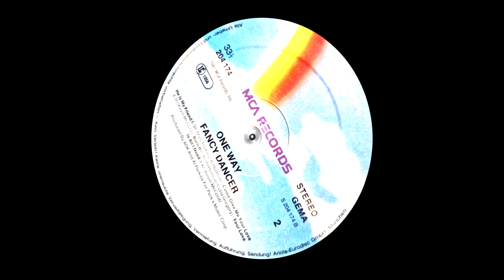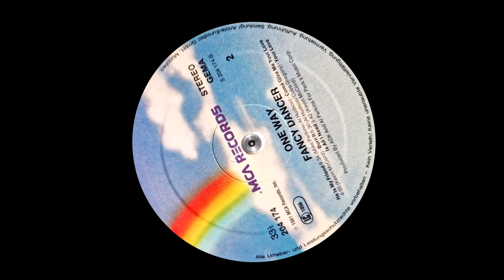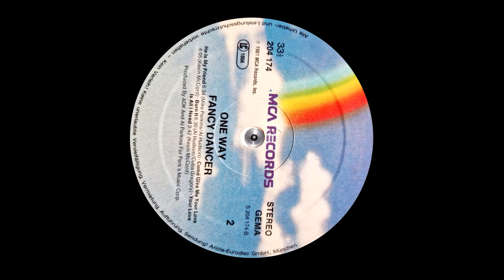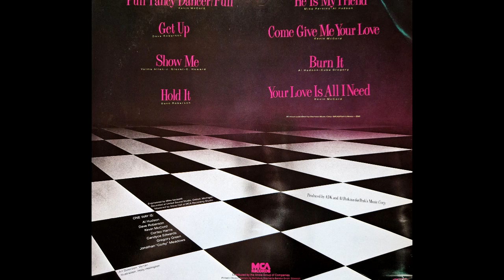ONE WAY - COME GIVE ME YOUR LOVE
" Fancy Dancer " Lp 1981
Song Written-By – Kevin McCord
    Art Direction – Vartan (4)
    Engineer – Mike Iacopelli
    Illustration – Holly Hollington
    Mastered By – Steve Hall
    Producer – ADK (2), Al Perkins (2)